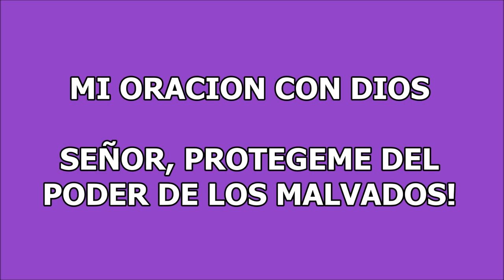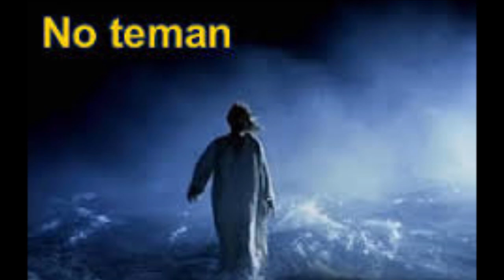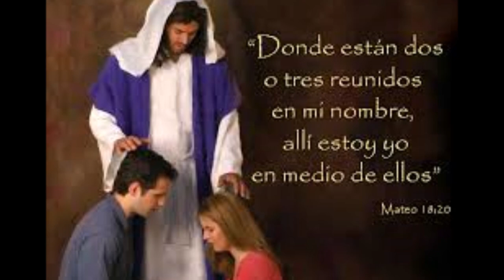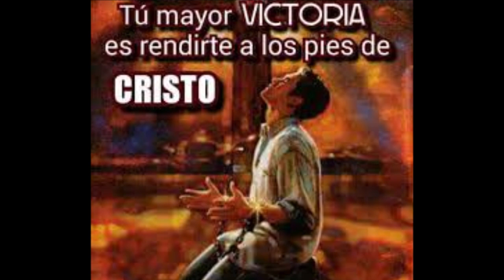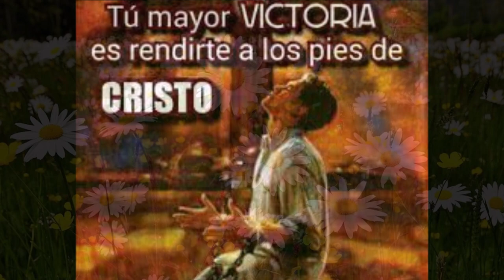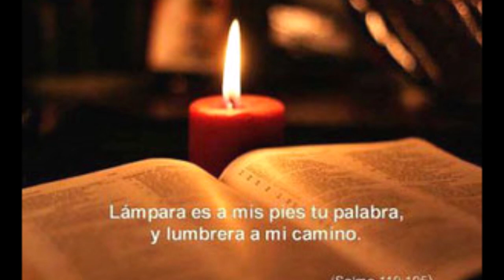MI CLAMOR A DIOS PADRE EL SEÑOR DADOR DE VIDA UNA ORACION DE PROTECCION.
ORACION DE PROTECCION. UN VERDADERO ENCUENTRO CON EL SEÑOR.

HERMANOS, ASÍ ORABA EL REY DAVID CLAMANDO SIN CESAR A DIOS!
JESÚS SE MANTENÍA EN CONSTANTE COMUNICACIÓN CON NUESTRO PADRE, A TRAVÉS DE LA ORACIÓN MIENTRAS ESTABA AQUÍ EN LA TIERRA. IMITEMOS A CRISTO ORANDO CON FE Y SIN CANSANCIO. CUANDO ORAMOS, ES CON DIOS QUE ESTAMOS HABLANDO. LA ORACIÓN ES NUESTRA LÍNEA DIRECTA CON EL REINO DE LOS CIELOS.
HOY VAMOS NOSOTROS A SER OBEDIENTES, CREYENDO Y ORANDO CON FE Y SIN DESANIMAR PARA PEDIR A DIOS POR NUESTRAS NECESIDADES. NADA HAY IMPOSIBLE PARA DIOS Y TODO ES POSIBLE PARA QUIEN CREE EN DIOS Y CONFÍA EN SUS PROMESAS.